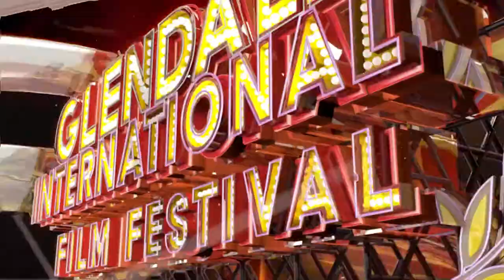GIFF 2017 Interview: Luis Alberto Aracena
Glendale International Film Festival proudly presents an interview with actor, Luis Alberto Aracena, on his film "Lost Memories." Luis talks about his experience in working on the webseries as well as his involvement with the  Alzheimer's Greater Los Angeles
organization.